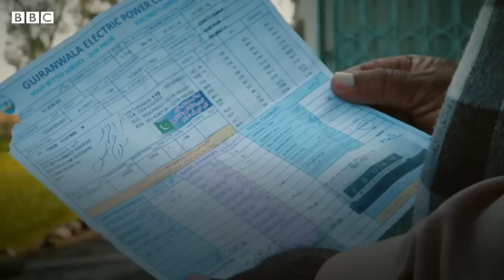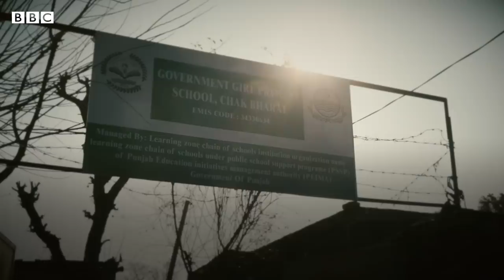A village named 'Bharat' in Pakistan - BBCURDU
اگر کوئی کہے کہ آپ بغیر ویزا ’بھارت‘ جا سکتے ہیں تو کیا آپ یقین کریں گے؟ یقیناً نہیں۔ لیکن یہ سچ ہے کہ ایک ’بھارت‘ ایسا بھی ہے جہاں جانے کے لیے نہ تو ویزا کی درخواست دینے کی ضرورت ہے اور نہ ہی امیگریشن کے جھنجھٹ سے گزرنا پڑتا ہے۔
ہمارے ساتھی کریم الاسلام کی طرح آپ بھی اِس ’بھارت‘ کا سفر کرنا چاہتے ہیں تو اُن کے ساتھ شامل ہو جائیں اور دیکھیں یہ ڈیجیٹل ویڈیو۔